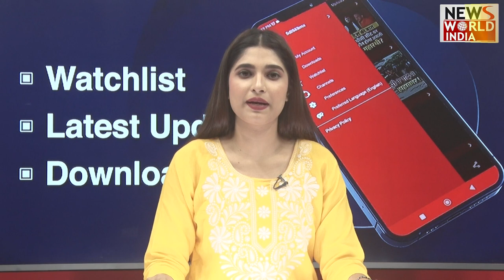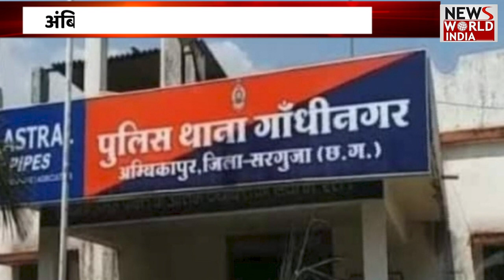Chhattisgarh की बड़ी खबरों की खास Bulletin | Latest News